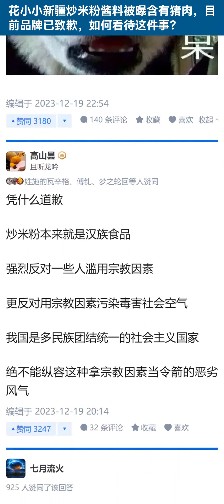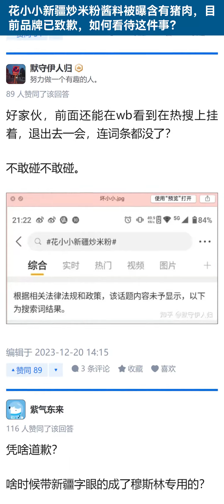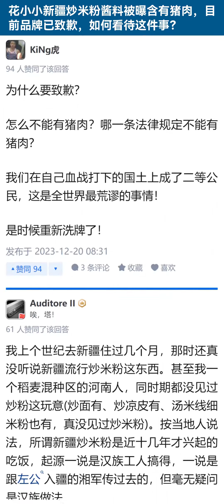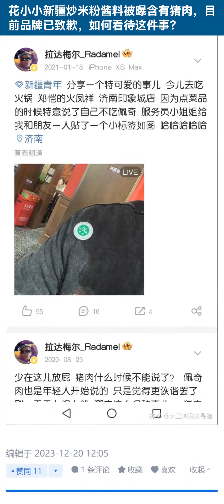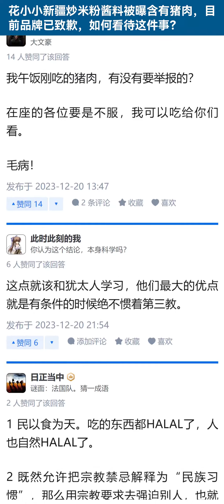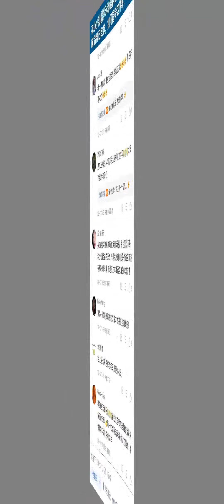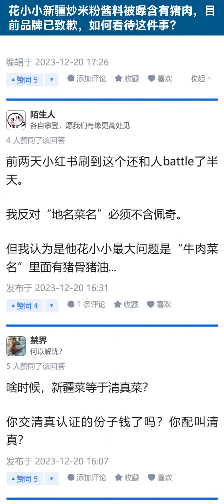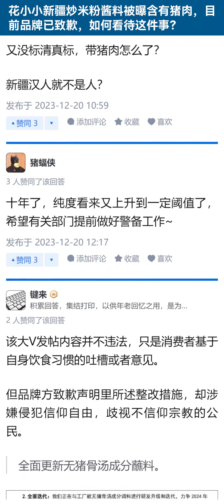花小小新疆炒米粉酱料被曝含有猪肉，目前品牌已致歉，如何看待这件事？【知乎讨论】